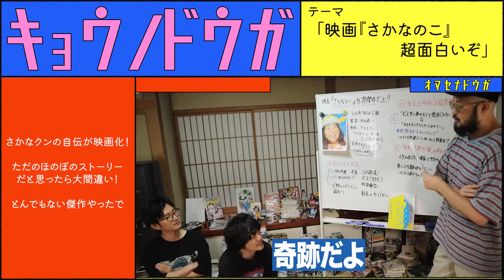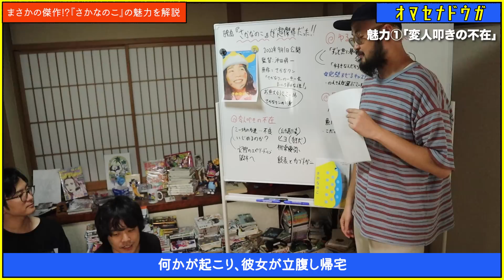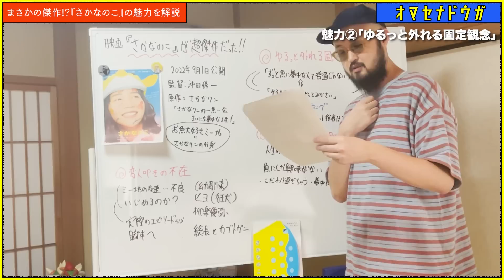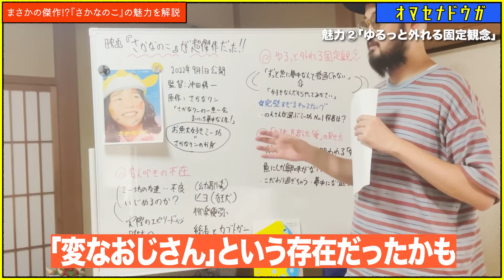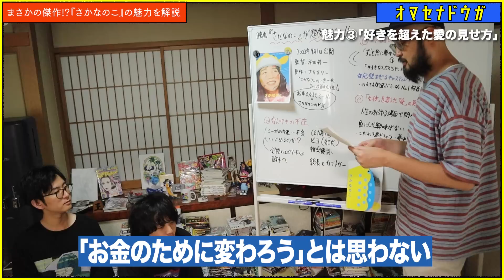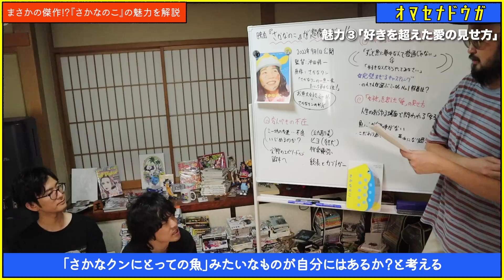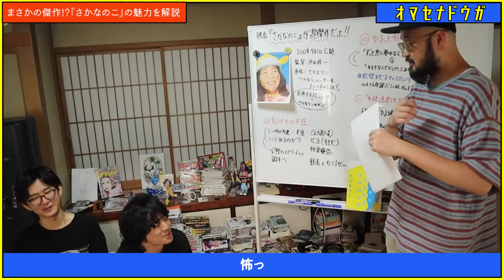映画『さかなのこ』がまさかの傑作映画だったので全力解説【ネタバレ無し】